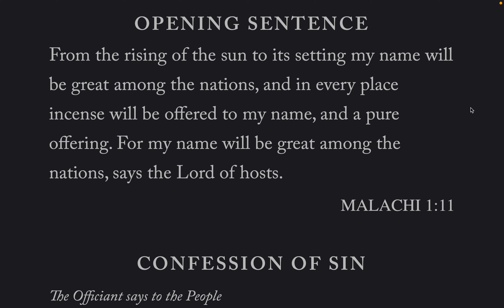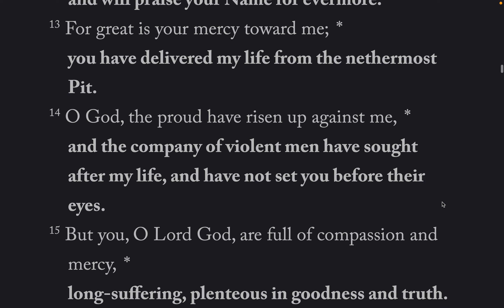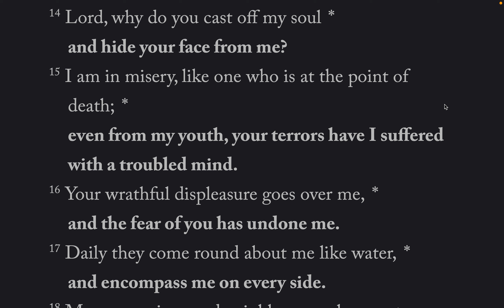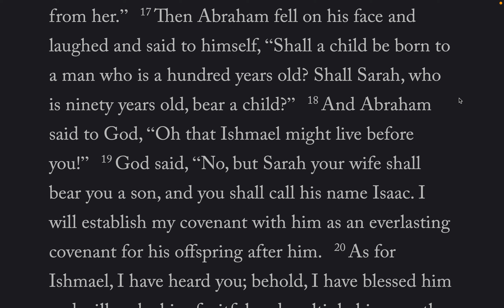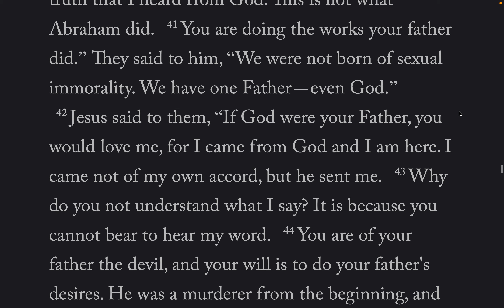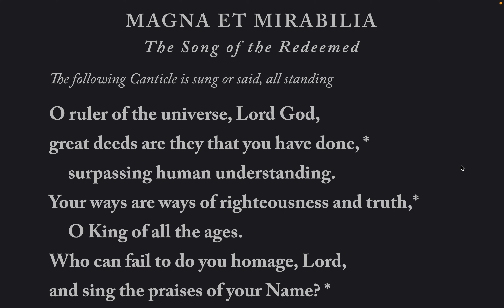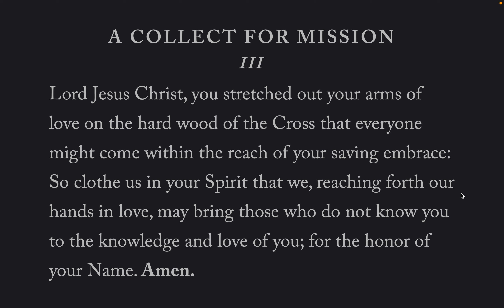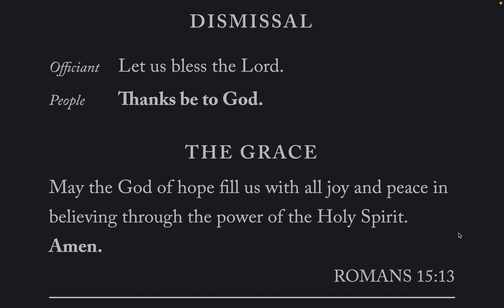The Daily Office, Morning Prayer, BCP 2019, Mon-17-Jan-2022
Lessons: Genesis 17, John 8: 31-59